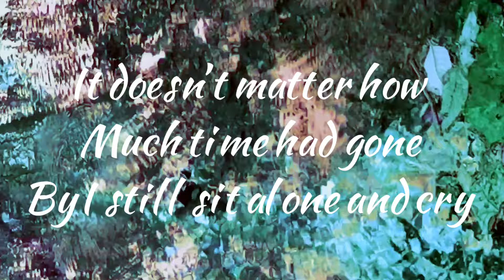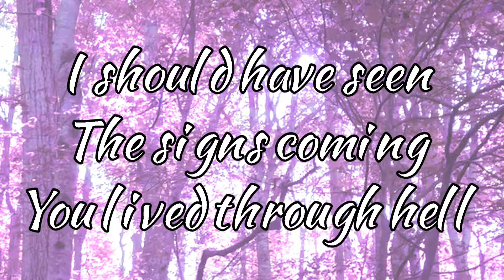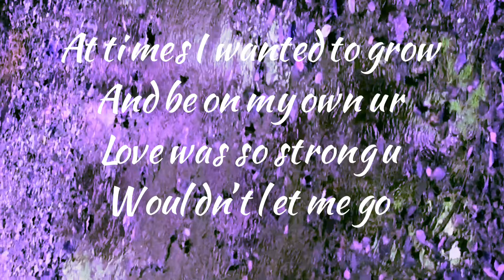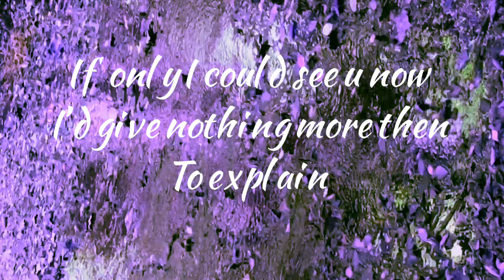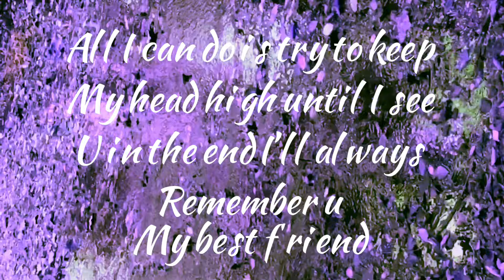Living After Death Poem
When someone dearest to you dies a huge part of your life seems to be gone therefore your life ends at that exact moment.